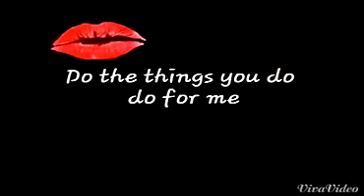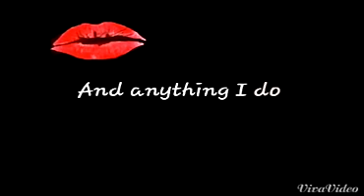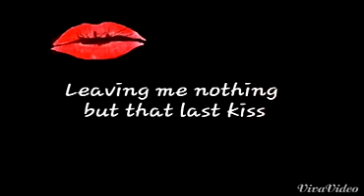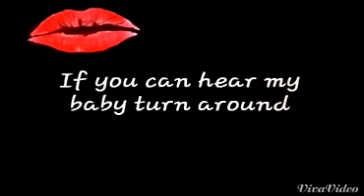Isac Elliot Lipstick featuring Tyga 28lyrics 29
JUST A FANMADE LYRICS VIDEO✋